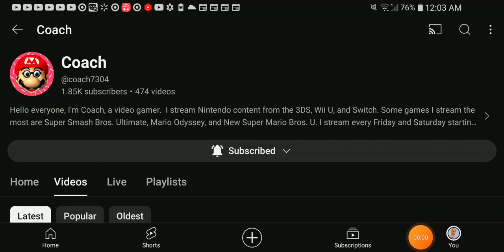Shoutout To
It's been almost 3 years since the last time I made a shout-out video since 2021 the year I joined YouTube.